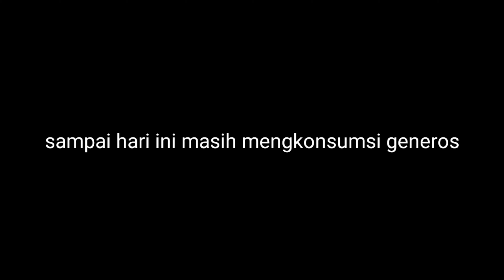REVIEW 8 BULAN KONSUMSI GENEROS|| Vitamin otak anak speech delay|| Ikhtiar saja dulu.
Assalmualaikum mam...
8 bulan berlalu review generos umma yg pertama dan kali ini umma review lagi perkembangan anak sy.. alhamdulillah banyak sekali kemajuannya.. skrg sy mulai membimbing untuk hafalan Alquran. vidio ini tdk banyak penjelasan sy memperlihatkan proses anak sy yg sedang hafalan🤗